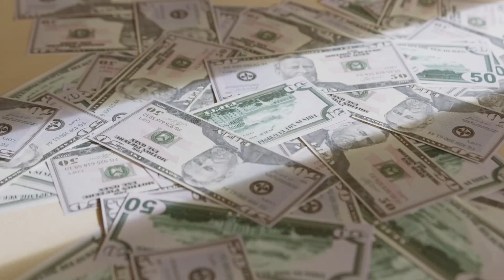What Would Happen if Everyone Became Rich? Crazy Rich